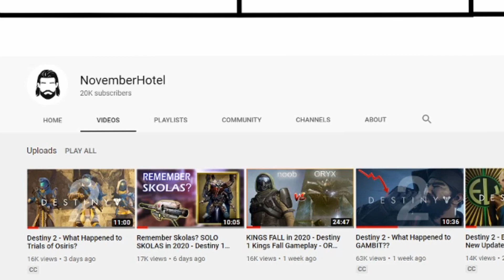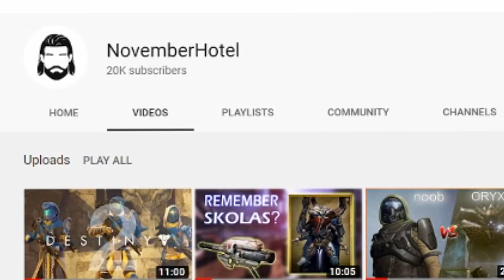6 MAN STRIKE - Destiny 1 New Character Day 11 - Crotas End Raid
Destiny 1 Crota's End has always been referred to as the 6-Man Strike by the commmunity. While it definitely is the easiest raid, I still enjoy it. Today is Day 11 of the New Destiny Character and we make a decent amount of progress. I hope you enjoy the Destiny New Character Playthrough.

Trials of Osiris in Destiny 2 sadly was an absolute failure. Destiny 1 Trials of Osiris was never perfect and it had it's problems for sure, but it really was worth your time for the many rewards and top tier loot. I have no hope Bungie can turn things around for trials, or the rest of the game for that matter. Honestly don't know how much longer I can stick around with Destiny.